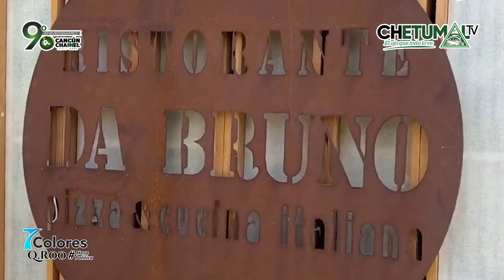MesaPolitica Cap. 5 - "7 COLORES QUINTANA ROO"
”Chan Lau” va a ser presidente de Bacalar porque la gente me quiere

* Laureano Coronado Castro, ex delegado en Bacalar del SNTE de QuintanaRoo. Comparte su historia con los periodistas Jonathann Estrada y Alejandro Castillo.

(Dale “me gusta” y compártelo)